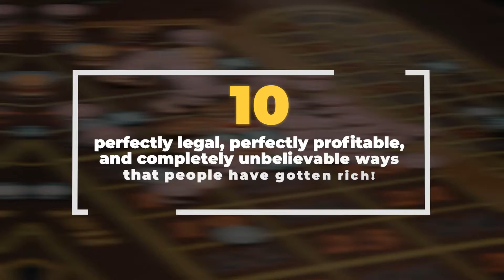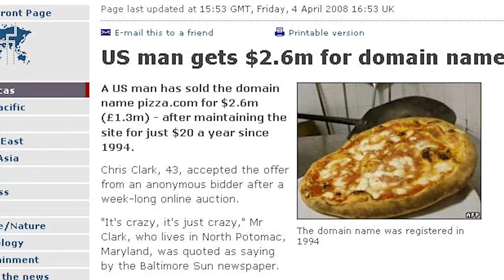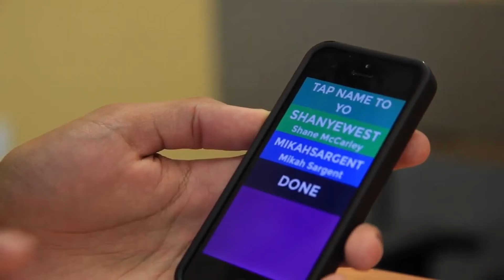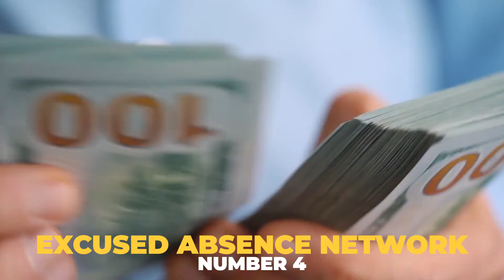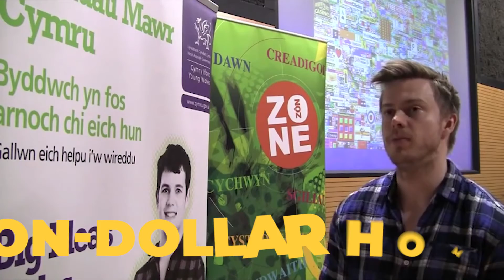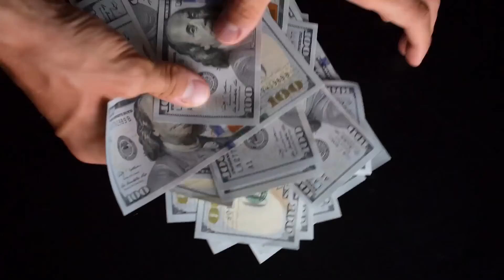10 UNBELIEVABLE Ways People Got RICH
10 Unbelievable Ways People Got Rich

If someone asks you for your best idea on the fastest way to make a million dollars, what would your answer be?